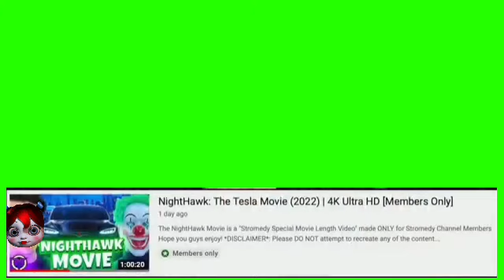AND TOYS GIRLFRIEND VS TOYS BOYFRIEND NOW??